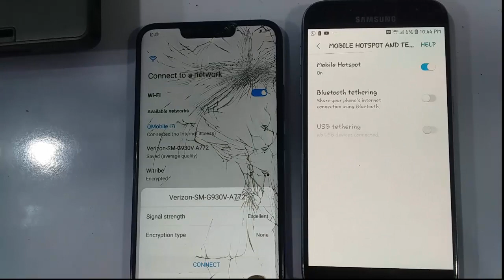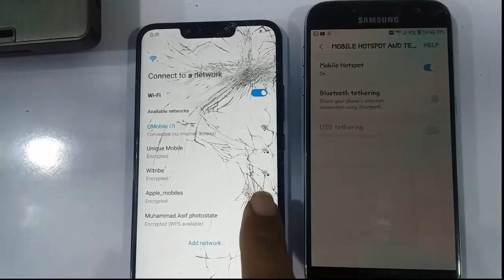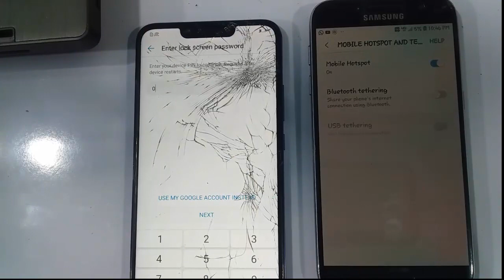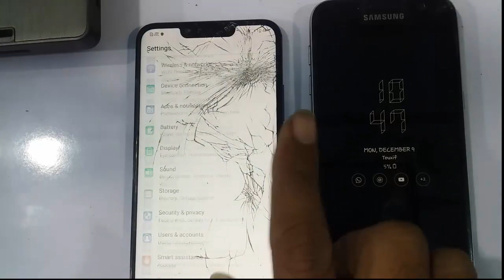PAR LX1M FRP By Pass 2 Mint Game Over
Z3X Tool Pro 28 2 Cracked 2018 Lattest By Janu Mobile